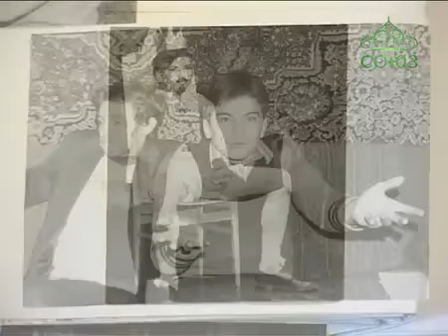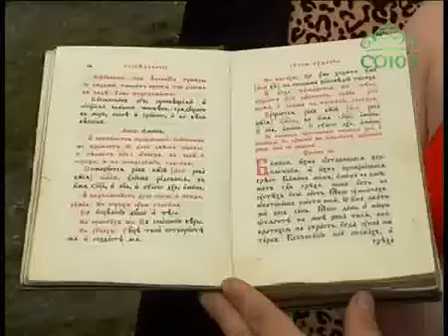Человек Веры Игумен Флавиан Матвеев